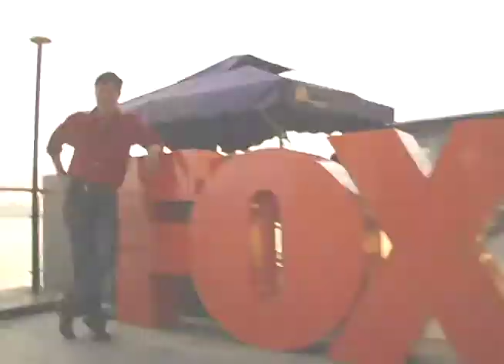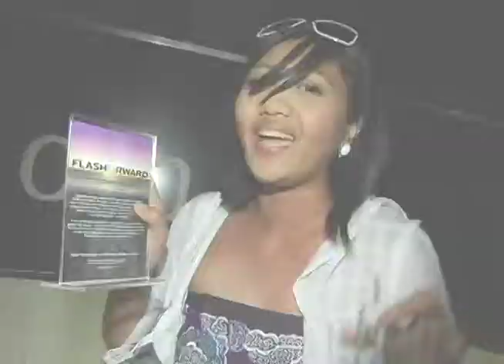FOX Flash Forward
FOX Asia Flash Forward event at White Moon Bar, Manila.

Directed by Olav Laurel